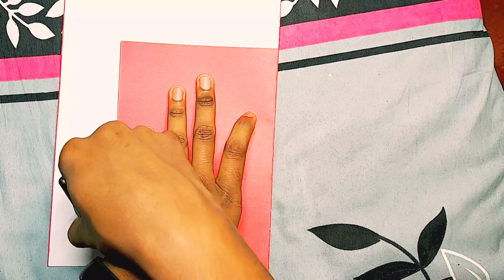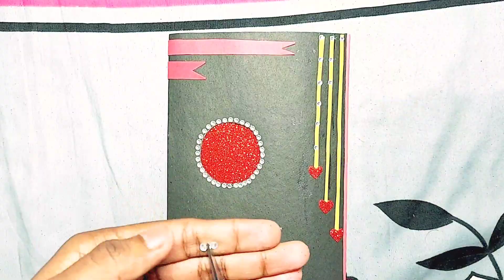Easy Handmade Greeting Card for New Year 2022 || Saumitra Gayan || Happy New Year Card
Easy greeting card preparation for new year 2022.